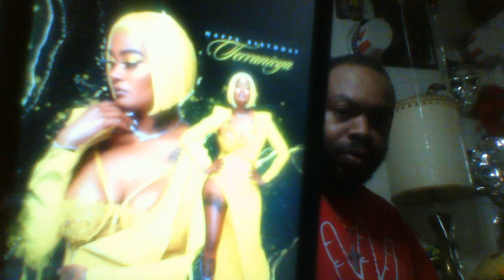DAILY VLOG | Diabetes and I: Day 1059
Subject: GOAT

AMAZON WISHLIST:

CHECKOUT MY BLOGS!!!

Amazon books:

RULES FOR LIVESTREAM:
1. If you are commenting in the live chat, comments regarding or referring to “S4S” will be deleted. That goes for the REGULAR COMMENT SECTION as well.

2. Come into the GOAT Nation with good vibes and conversation, ya feel me? NEGATIVITY WILL NOT BE TOLERATED.

3. Spell out your numbers (ex. One, two, twenty-four, etc)

4. You must be following prior to the current livestream and have commented on at least five videos to be featured on the program. In other words. you must be a REGULAR viewer.

Breakfast: kale salad (kale, Parmesan cheese, Cali French Dressing)

Lunch: crab meat, crackers and olives

Dinner: pancakes, crab meat and sliced ham